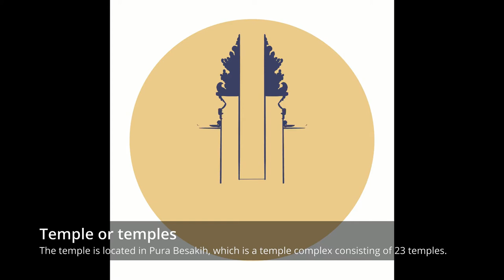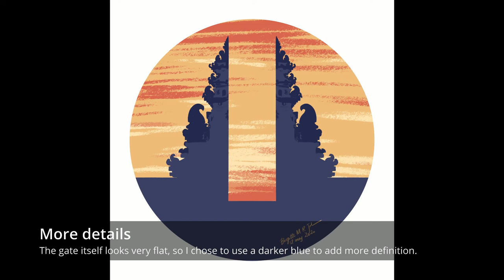The Gate To Heaven, Bali - painting process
With travelling made virtually impossible during spring of 2020, I decided to ask my followers on social media where they’d want to go if they could. From their suggestions I created a set of images. This image is of The Gate To Heaven, seen from Pura Penataran Agung Lempuyang, in Pura Besakih, Bali. Pura Besakih is known as the Mother Temple of Bali.